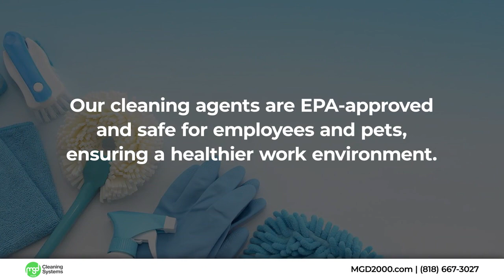MGD 2000 Cleaning Systems Sherman Oaks California 91411